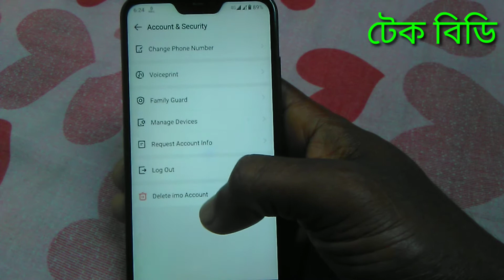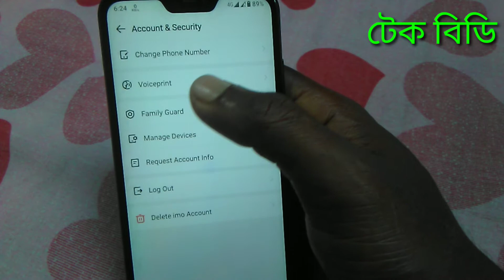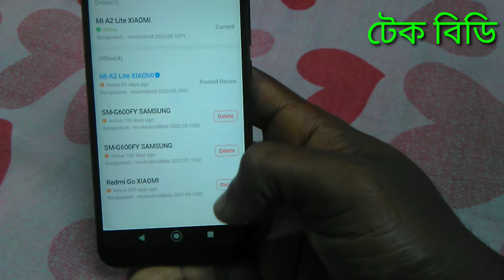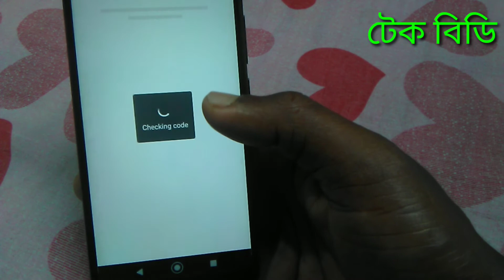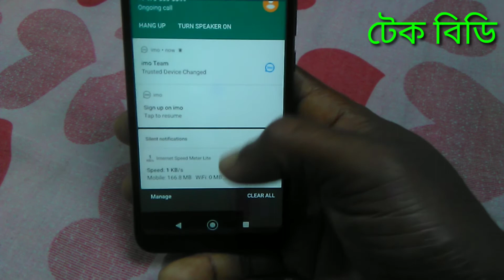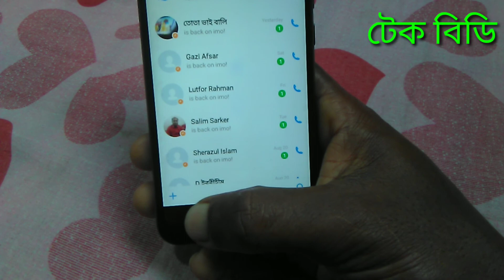Imo অসাধারণ সেটিংস জোক করলো Android phone imo best settings টেক বিডি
Imo অসাধারণ সেটিংস জোক করলো Android phone imo best settings